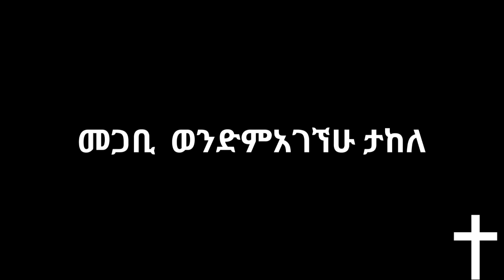ልናተርፍ ተጠርተናል || ማቴዎስ 25 : 14 - 30 || መጋቢ ወንድማገኘሁ ታከለ || Beza Baptist Church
ነሃሴ 28/2015  የእሁድ ስብከት በቤዛ ባፕቲስት ቤተክርስትያን። አዲስ አበባ፣ ኢትዮጵያ።